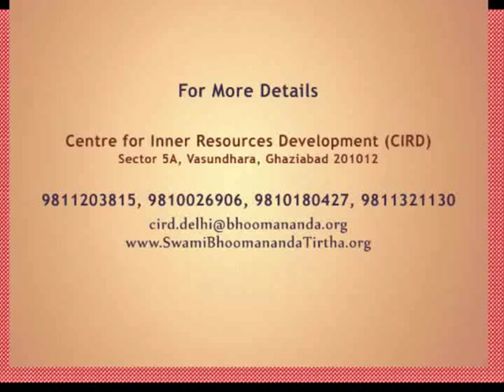1 Swami Bhoomananda Tirtha - The Secret to Peace and Contentment epi 1